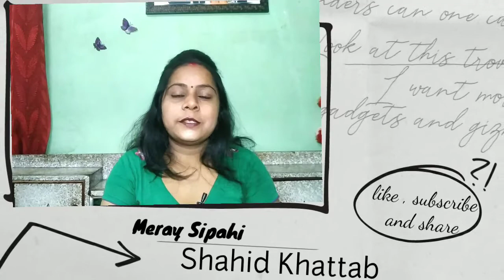Meray Sipahi | Shahid Khattab | Peace Studio | Indian Reaction | KAYA PALAT